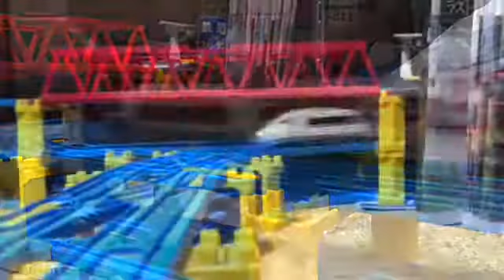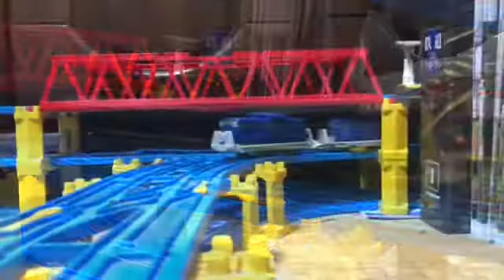HTTR P&F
けいおん!!の劇中歌の1つ、U&Iを使用したプラレール鉄道PVです。
私の鉄道は旅客と貨物、双方を経営していると言う意味を込めて制作しました。
タイムラインの都合上、新幹線・特急・貨物列車しか出演していませんので、そこだけはご了承ください。